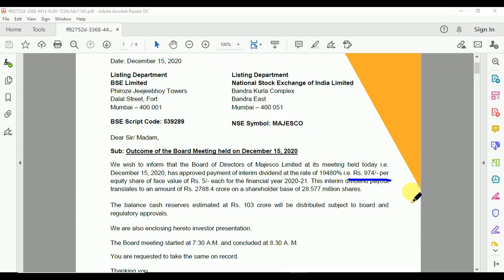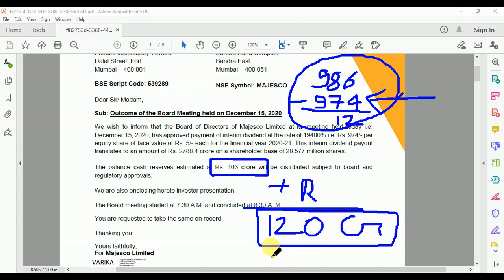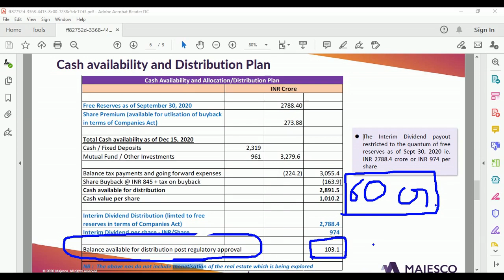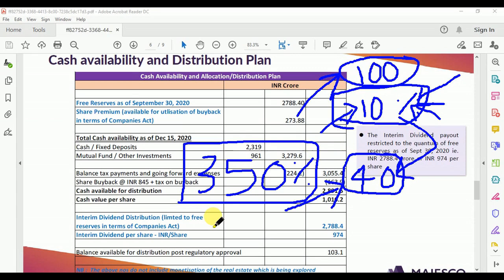Majesco Stock Latest Market News | Latest News l BUY OR SELL??? | BIG FALL | WHY MAJESCO FALLING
Majesco ltd interim dividend | HIGHEST EVER DIVIDEND BY ANY COMPANY | Rs. 974 / share
 Latest News on majesco. Buy or Sell?
Majesco share latest news.

SINGLE DIRECTION BUYING OR SELLING

One of the best book for technical analysis is "Technical Analysis of the Financial Markets" by john j. murphy

U can buy it with below link where u will get discount also.